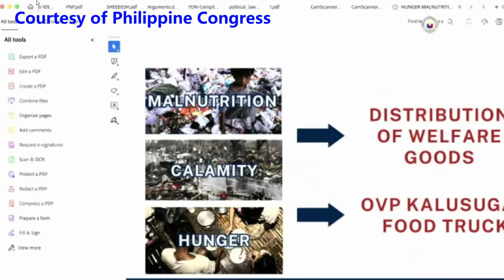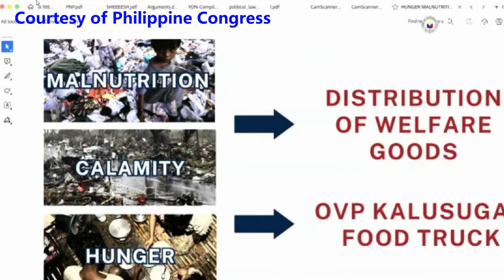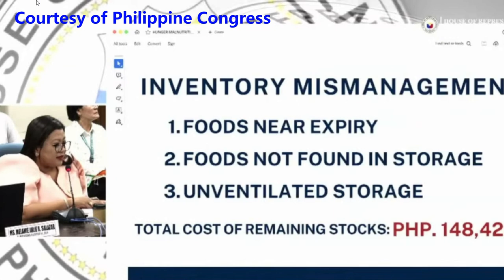PAANO ANG TAONG BAYAN? Marcoleta Hindi Umubra Kay Congwn Jinky Luistro SA OVP BUDGET HEARING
Congressman Marcoleta Hindi Umubra Kay Congresswomann Jinky Luistro sa Hearing ng Budget of the OVP  Committee On Appropriation